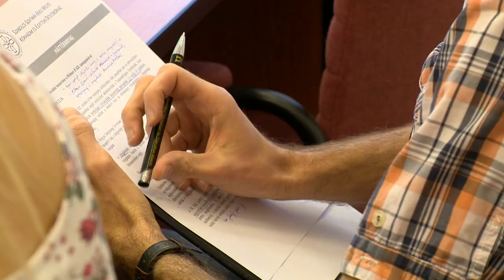Hordozható ultrahangkészülék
8 millió forint értékű hordozható ultrahangkészüléket vásárolt a nyíregyházi Jósa András Oktatókórház. Az eszköz a mielőbbi diagnózis felállításában nyújt nagy segítséget, elsősorban a nem szállítható betegek esetében. A beszerzést a Hübner-H Kft. támogatta.